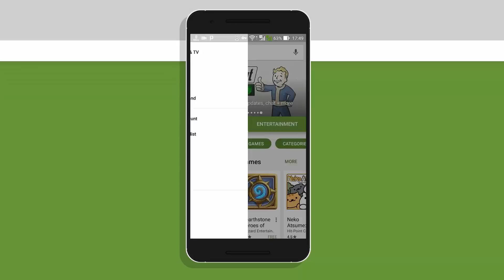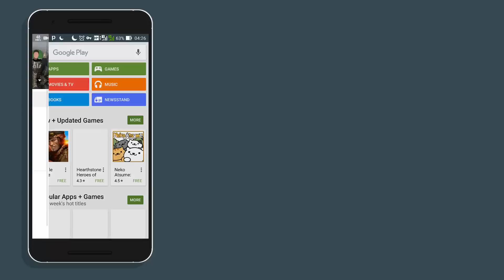How To Get The New Google Play Store Layout - Dashboard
This is the new Google play store layout that I got yesterday and this is what I did before getting if you didn't get it yet follow the steps and hopefully you will get it after applying the steps enjoy.

- Google Play Services Update Link :

To figure out the right version of Google Play services for your Android device, go to Settings - Apps - Google Play services, and look at the last 3 numbers in the parentheses.You'll see something like -XYZ where:

* X defines Android version:
*.0 for Android 5.0*.
2 for Android 5.0 and 5.1 starting with Play Services v8*.
4 for Android 5.0 and 5.1 beforePlay Services v8, Android = 6.0after*.
7 for Android 5.0*.
8 for Android TV*

 Y defines CPU architecture:*.
1 for armeabi*.
3 for armeabi-v7a*.
4 for arm64-v8a*.
7 for x86*

 Z defines DPI:*.
0 for universal*.
2 for 160*.
4 for 240*.
6 for 320*.
8 for 480